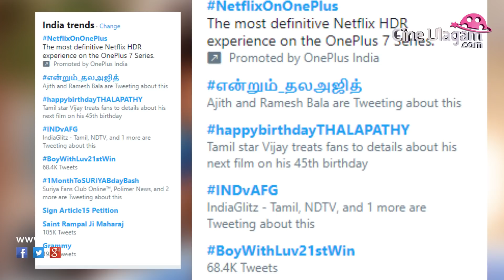VIJAY பிறந்த நாளில் AJITH ரசிகர்கள் செய்த அட்டகாசம் | Thala VS Thalapathy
This Video Contains About the Thala fans was Creates the tag that என்றும்_தலஅஜித். For the vijay Birthday